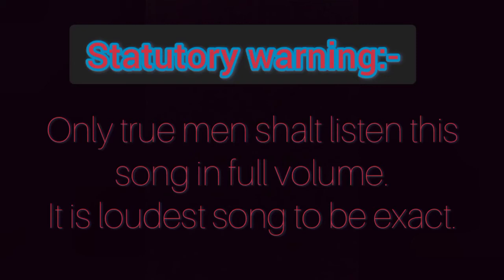The three worst songs in history -combined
These are not acutally the worst songs but they are extremely loud to be honest.
smart song